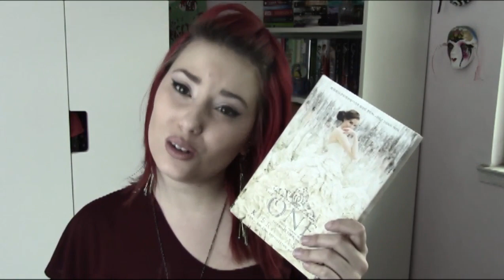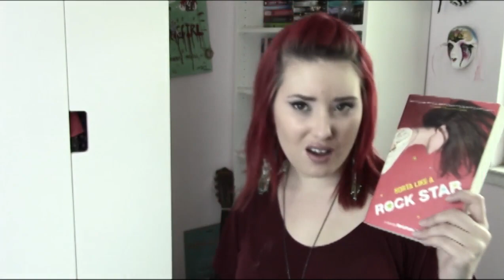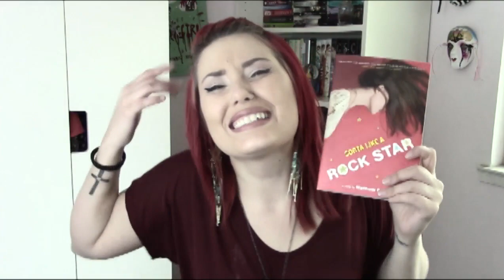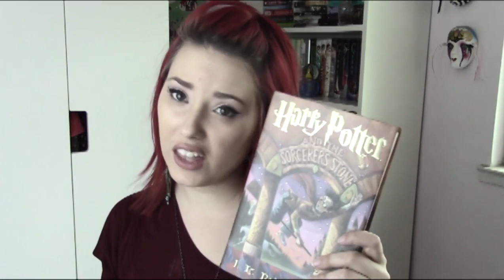Playlist Book Tag || Round 3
So I may or may not have been eating watermelon candy right before this video.  Sorry, not sorry.

Hey There Delilah - Plain White T's
The Flame - Cheap Trick
Feels Like the First Time - Foreigner
Pocketful of Sunshine - Natasha Bedingfield
All the Small Things - Blink 182
Oops! I Did It Again - Britney Spears
S.O.S. - ABBA
I'm Just a Kid - Simple Plan